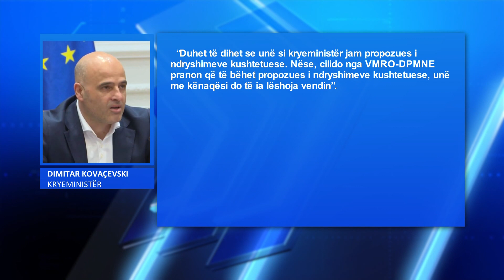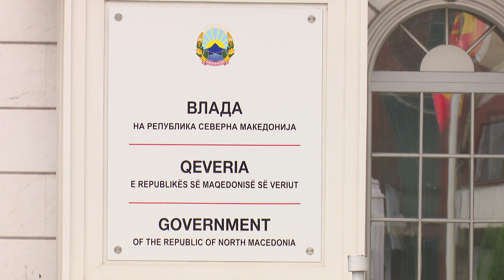Edhe Kovaçevski i gatshëm ta sakrifikojë karrigen e kryeministrit!